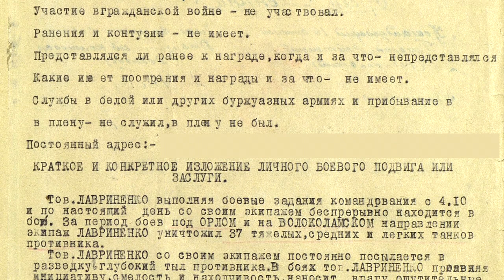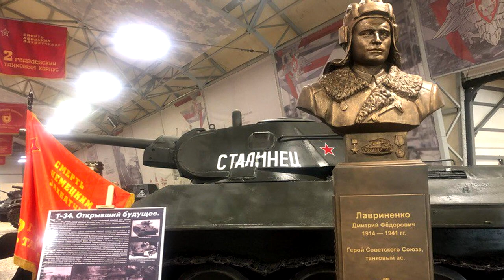Танковый гений Лавриненко Дмитрий Фёдорович Герой Советского Союза. Битва за Москву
Герой Советского Союза, танковый гений Лавриненко Дмитрий Фёдорович совершил свой подвиг в Битве за Москву. Герой танкист Лавриненко Дмитрий стойко защищал Москву в самые тяжёлые месяцы для нашей Родины. Судьба человека распорядилась так, что он стал самым результативным танкистом в РККА. Вторая мировая, а для нас, Великая Отечественная изменили историю нашей страны.